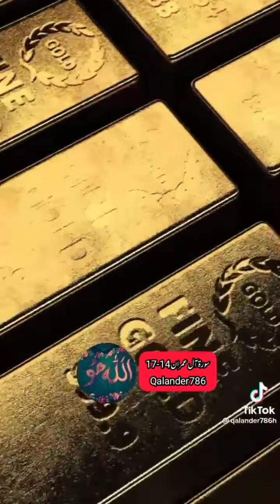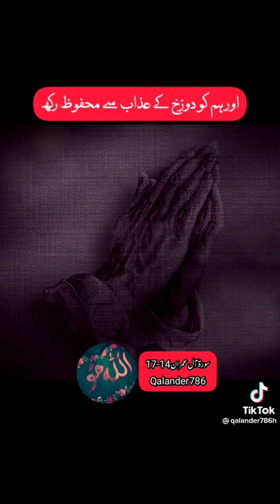logo ko UN ki khuwesh